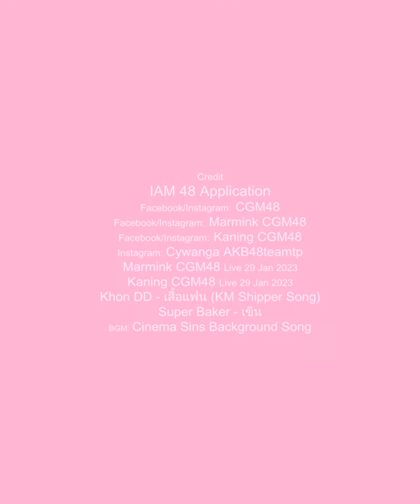ฟตบ.สวีททท | คมิ้ง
• See You The Series Side Stories ep.คมิ้ง - ฟตบ.สวีททท

           Marmink CGM48 Live on iAM48 application 29 Jan 2023
           Kaning CGM48 Live on iAM48 application 29 Jan 2023